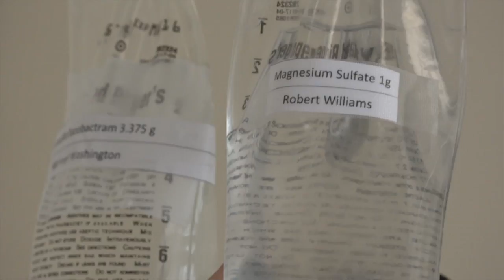A room of horrors to get medical trainees ready for real patients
When medical students begin their internships, they often haven’t seen patients for several months. So instead of throwing them back into the real world right away, the instructors at the University of Chicago Pritzker School of Medicine developed a boot camp to give them practice, including a “horror room” set up with a bunch of medical mistakes. Watch as Dr. Vineet Arora and Dr. Jeanne Farnan walk us through the room and talk about which mistakes the interns tend to catch, and which ones they miss.

Credits: Dr. Farnan and Arora would like to acknowledge the efforts of the faculty and staff of the University of Chicago Simulation Center, Clinical Performance Center, and GME Office to make this possible.